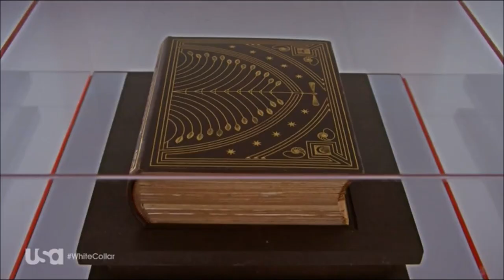Mark Sheppard in White Collar (S5E1,3,8)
Mark Sheppard - Curtis Hagen, Matt Bomer - Neal Caffrey